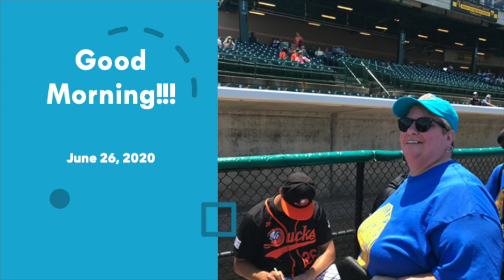6 26 20 Morning Announcements